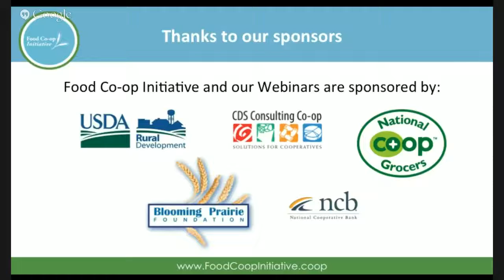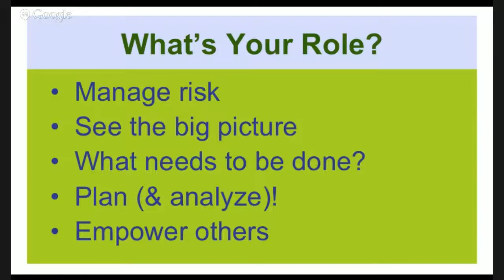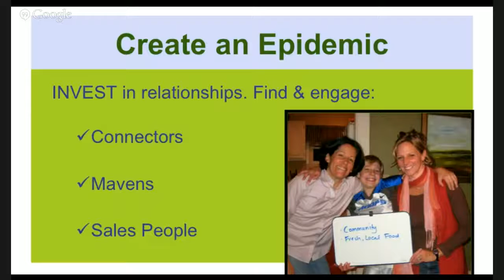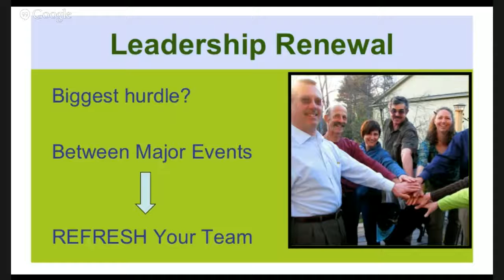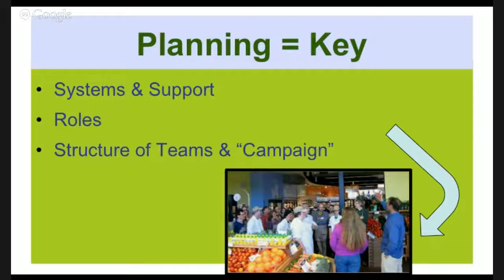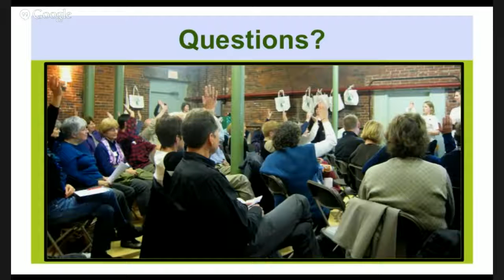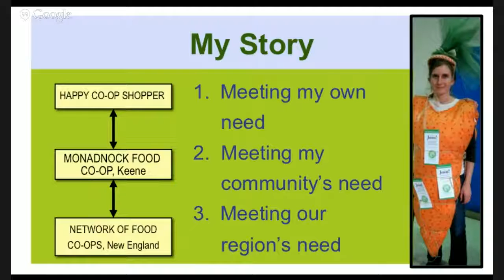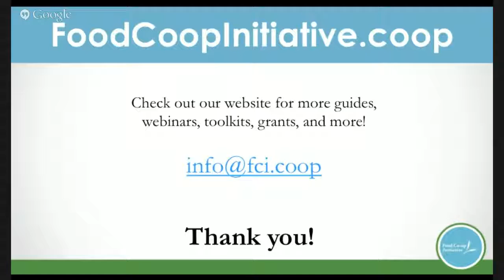An Insiders Look at Project Management